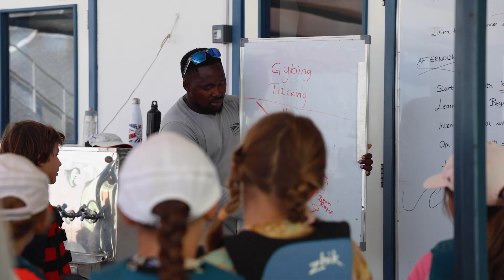HIGHLIGHTS - Youth Development Week - OCTOBER 2024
Youth Development Week was awesome! We hope you all had as much fun as we did!

Being able to put 120 youth sailors on the water every day is fantastic, as we aim to grow the sport and support young sailors throughout their sailing journey.

The next Youth Development Week is in December - available to book from Monday 21st October!

Thank you to St James Place for their support, and Bohdan Kuzmin from Pixabay for the music.